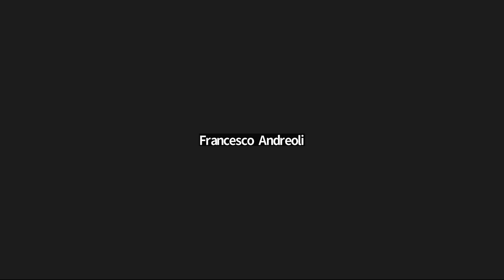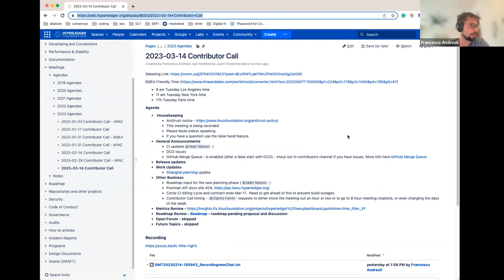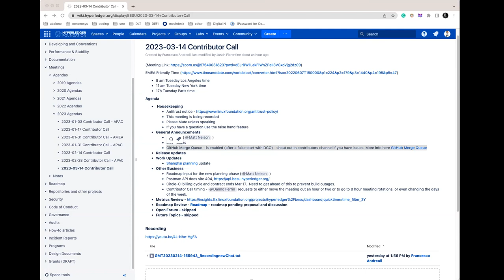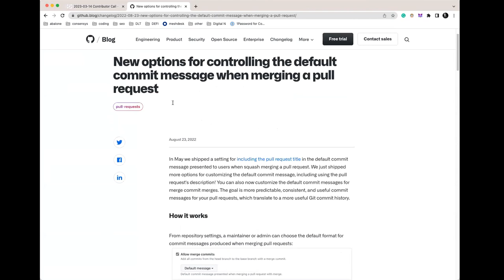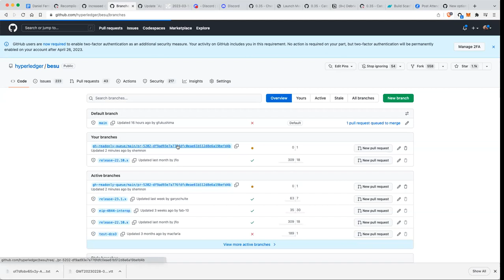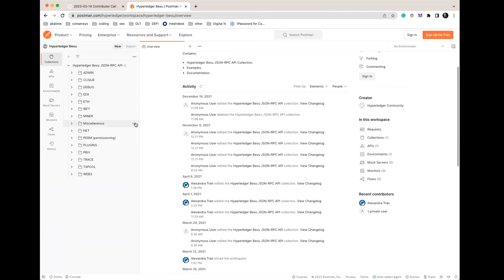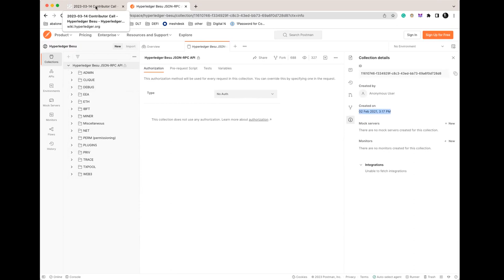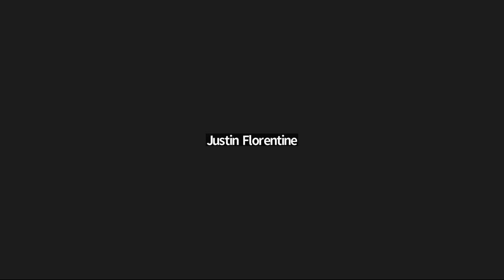2023 03 14 Besu Contributor Call